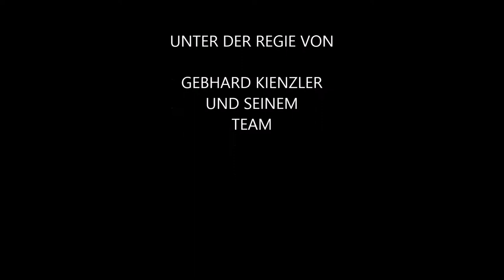Goldregen - Die toten Augen von London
Die Band "Goldregen" hat für das Stück "Die toten Augen von London" mehrere Songs geschrieben um das Theaterstück passen zu schmücken!

Besuchen Sie uns auf der Freilichtbühne Hornberg:

--- Die toten Augen von London ---

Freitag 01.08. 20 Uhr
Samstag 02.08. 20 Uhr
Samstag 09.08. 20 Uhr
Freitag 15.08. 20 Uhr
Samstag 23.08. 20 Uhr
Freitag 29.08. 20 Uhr